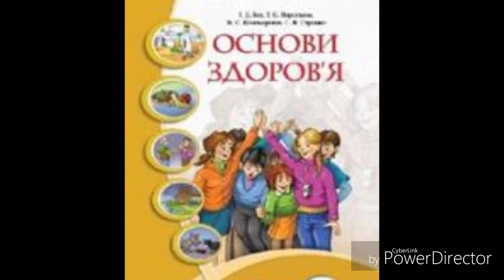6 клас//Основи здоров'я//І.Д.Бех.//&1 ст.7-10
6 клас//Основи здоров'я//І.Д.Бех.//&1 ст.7-10